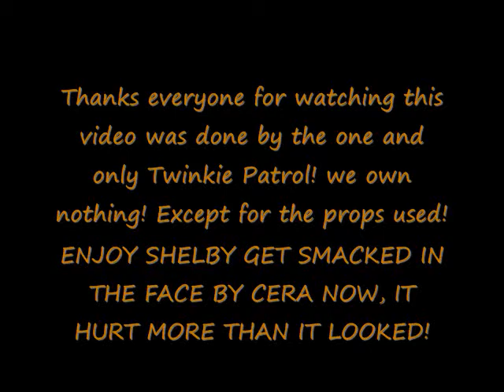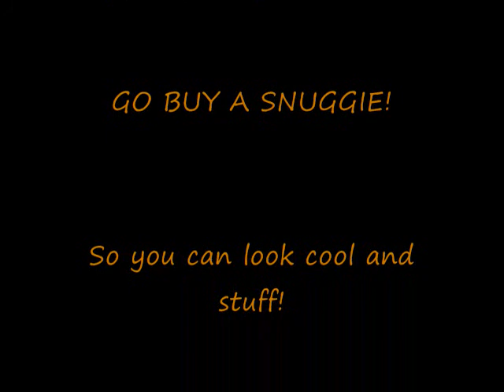THE TWINKIE PATROL!!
THE TWINKIE PATROL--Nuff said. If you have anything pointless, rude, mean, waste of time comment, it will be deleted, but if you think it's important send it in a personal message and i'll get to it when I have time. Otherwise nice comments would be lovely. If you don't like it, don't tell us don't waste your time and comment. Just move on. Enjoy this was made for pure entertainment.